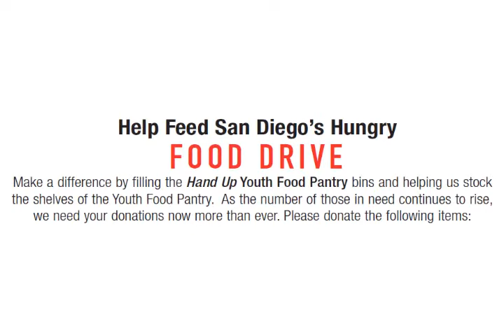food drive project